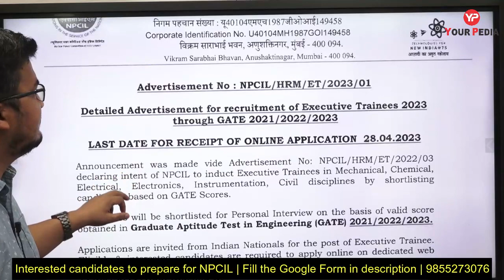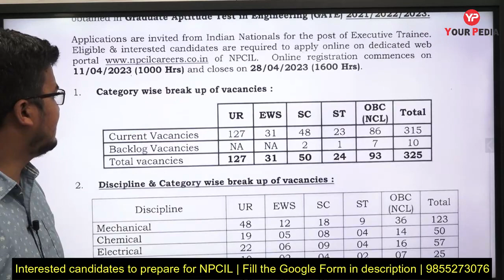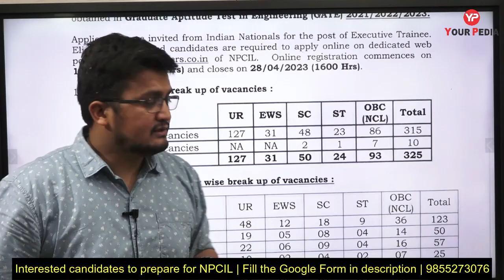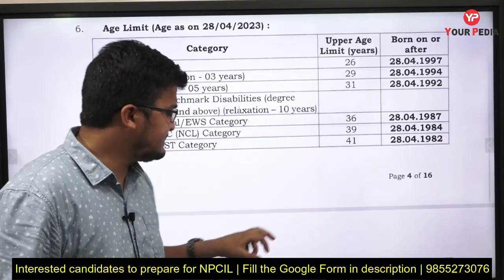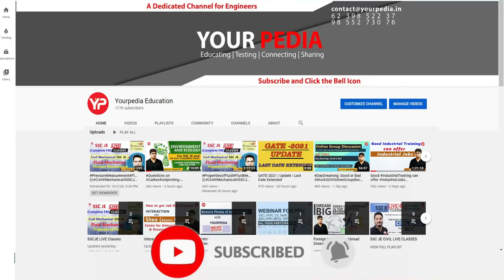NPCIL Recruitment through Gate 2021, 2022, 2023 | PSU through GATE 2023, NPCIL Interview Preparation